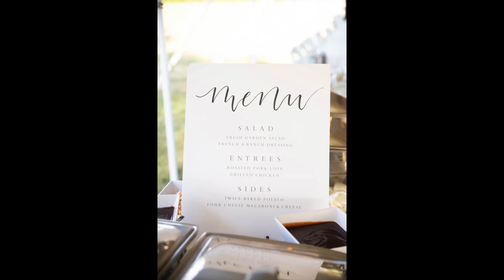QUINN WEDDING {Karly + Zach 8/10/18} Heyworth, IL